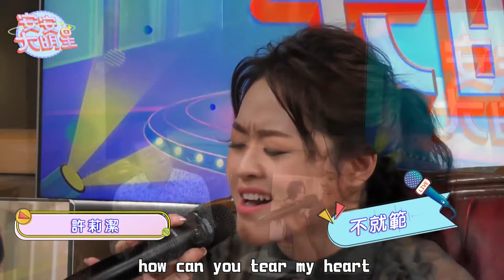【歌曲精華】療癒系美聲許莉潔 爆發式聲線展實力